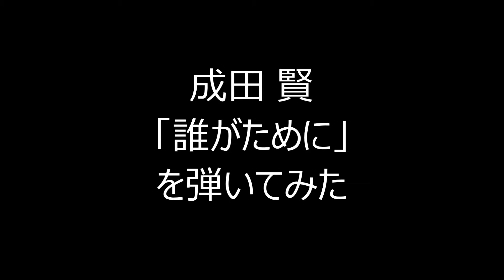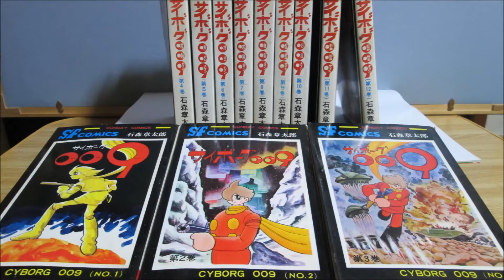成田 賢「誰がために」を弾いてみた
現在、入院中の「アニオタ」の若者ピアニストに「お見舞い動画」。